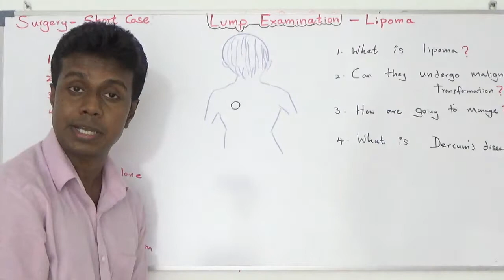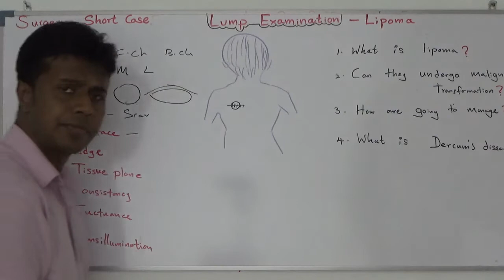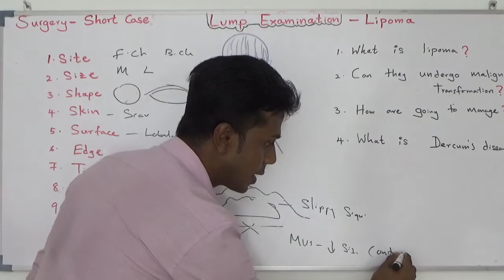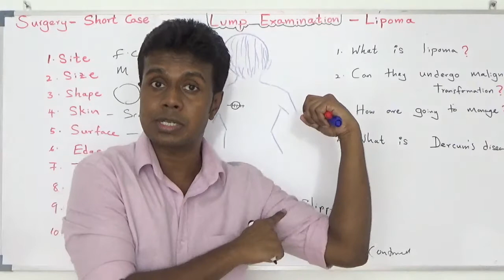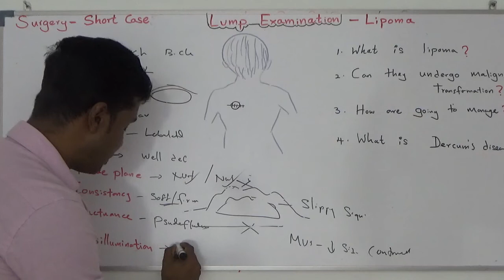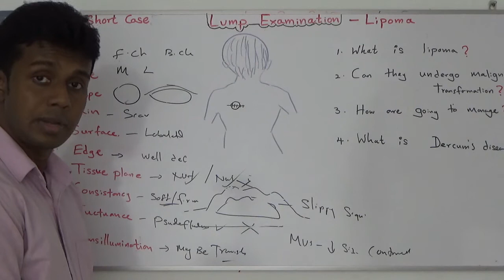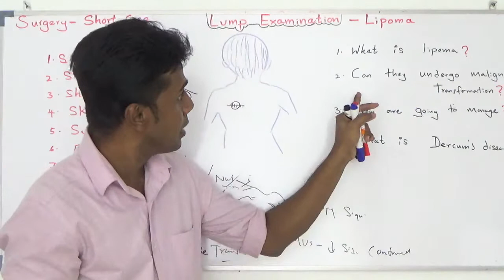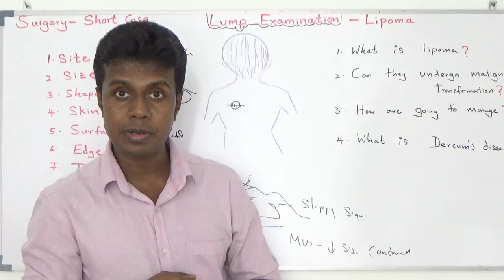Learn Lipoma Examination on YouTube - easy Tips for beginners! Surgery short case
A lipoma is a benign tumor composed of adipose (fat) tissue. Lipomas are usually soft to the touch, movable under the skin, and typically painless. While they are generally harmless, some individuals may opt for surgical removal, either for cosmetic reasons or if the lipoma causes discomfort. Here's a brief description of the examination and surgical procedure for a lipoma:

Examination:

Clinical Assessment: The first step involves a thorough clinical examination by a healthcare professional. The doctor will evaluate the size, consistency, and mobility of the lipoma.

Imaging Studies: In some cases, imaging studies such as ultrasound or MRI may be performed to assess the extent of the lipoma and its relation to surrounding structures.

Biopsy (Optional): Although lipomas are typically diagnosed based on their characteristic appearance, a biopsy may be performed in certain situations to confirm the diagnosis or rule out other conditions.

Surgery:

Pre-operative Evaluation: Before surgery, the patient undergoes a pre-operative evaluation to ensure they are fit for the procedure. This includes assessing general health, any allergies, and medication history.

Anesthesia: Lipoma removal can be performed under local anesthesia for smaller lipomas or general anesthesia for larger or multiple lipomas.

Incision: The surgeon makes a small incision over the lipoma. The incision is usually designed to minimize scarring and is strategically placed based on the lipoma's location.

Lipoma Removal: The surgeon carefully separates the lipoma from surrounding tissues and removes it. In some cases, the lipoma may be encapsulated, making removal relatively straightforward.

Closure: The incision is closed with sutures, and the wound is dressed. Sutures may be absorbable or require removal after a certain period.

Post-operative Care: After surgery, the patient is monitored for a short period in a recovery area. Instructions for post-operative care, including wound care and pain management, are provided.

Follow-up: A follow-up appointment is scheduled to monitor healing and address any concerns. In many cases, the recovery is quick, and scarring is minimal.

It's important to note that while lipoma removal is generally safe, complications such as infection, bleeding, or scarring may occur. Patients should follow post-operative instructions carefully to promote optimal healing. Additionally, the decision to undergo surgery should be made in consultation with a healthcare professional, weighing the benefits and risks based on the individual's specific situation.